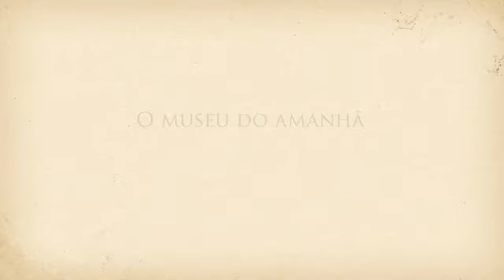Voando com o Demoiselle - Wagner Luz